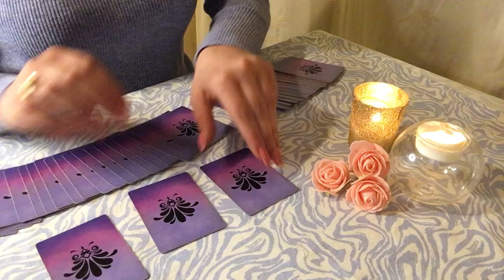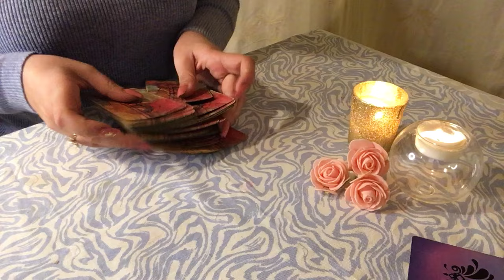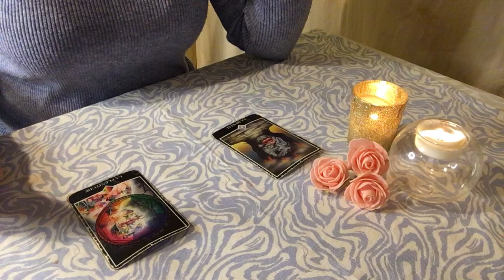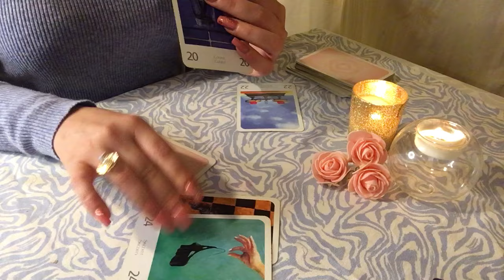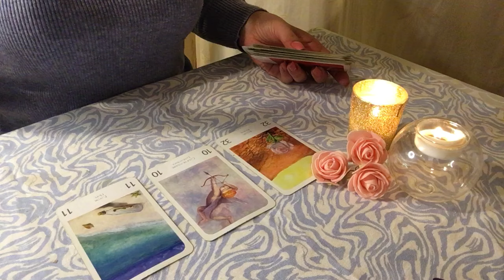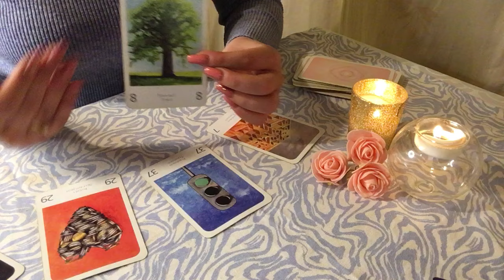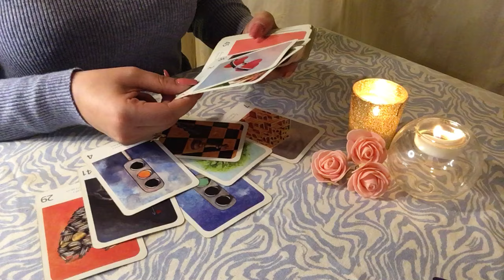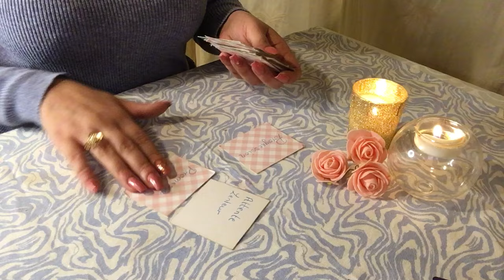♒️☀️VERSEAU MAI 2024 🌸ATTENTION AUX CONFLITS .. NOUVELLE RENCONTRE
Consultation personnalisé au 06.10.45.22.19